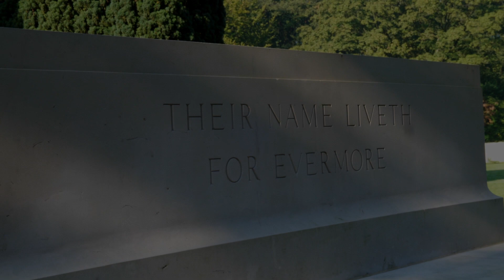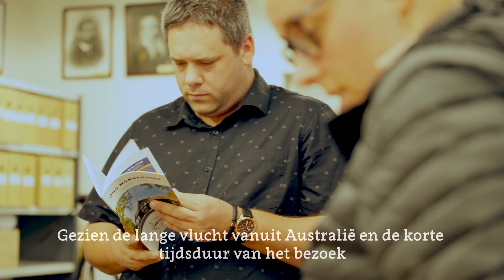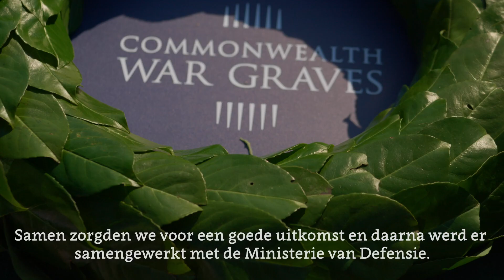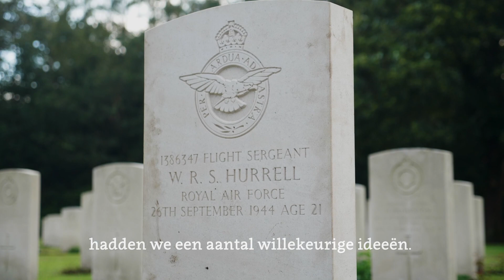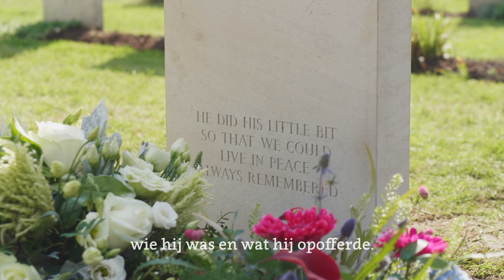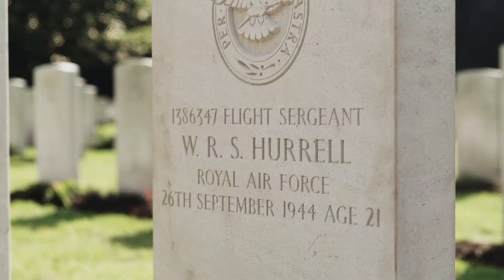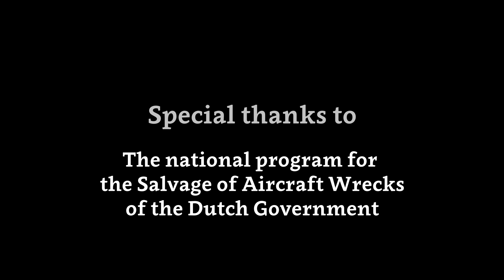Documentaire Britse piloot Hurrel - deel 2 (28-10-2022)